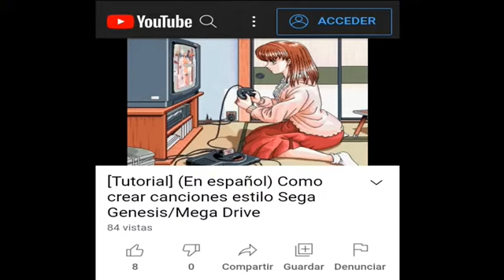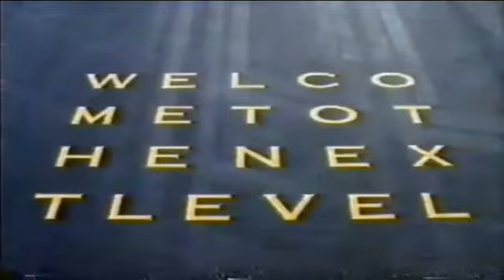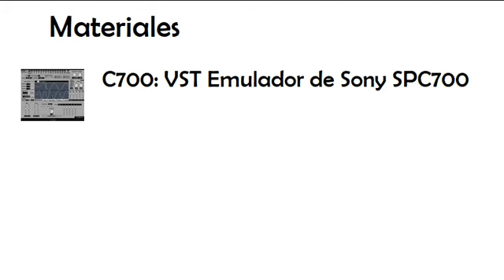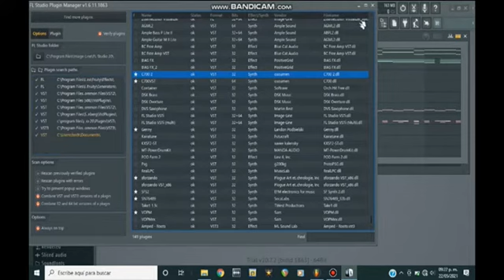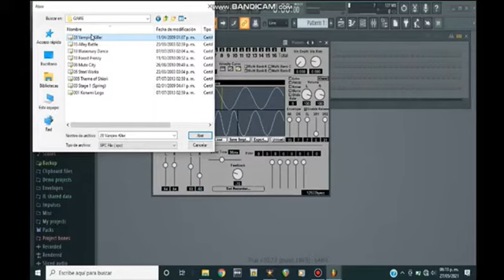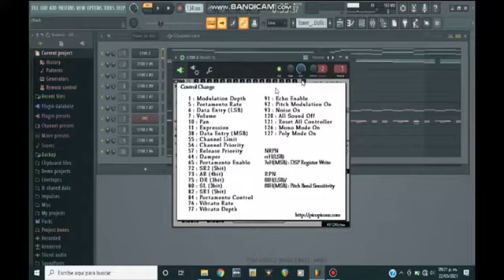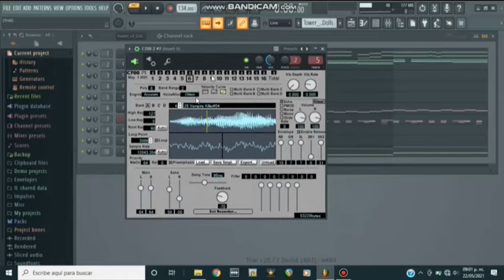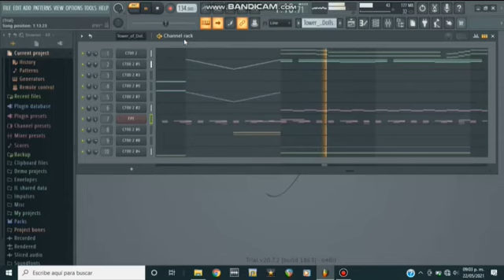[Tutorial] (En Español) Como hacer música chiptune estilo Super Nintendo/Super Famicom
En este video les enseñaré como crear su música estilo Super Nintendo. Les invito a que ustedes también lo puedan hacer, o si no, no hay problema... El propósito de este video es con el único fin de entretener... Si quieren que haga un video tutoriál de como hacer música chiptune estilo Capcom CPS1 y CPS2,  demuestrenme dando like a este video (10 llikes o más para que yo lo haga) Que lo disfruten.

Música que usé como modo de prueba: Castlevania (X68000): Tower of Dolls... Aquí se los dejo para que lo puedan apreciar en modo estereo